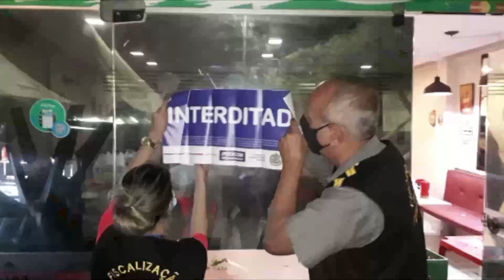ALGOMERAÇÕES MARCAM O FINAL DE SEMANA NA RMR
DESRESPEITO: O fim de semana foi marcado por aglomerações na Zona Norte do Recife e Região Metropolitana. Veja nas imagens: